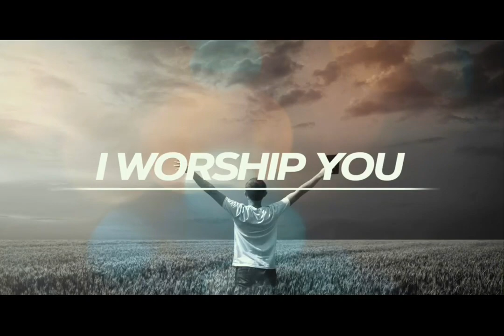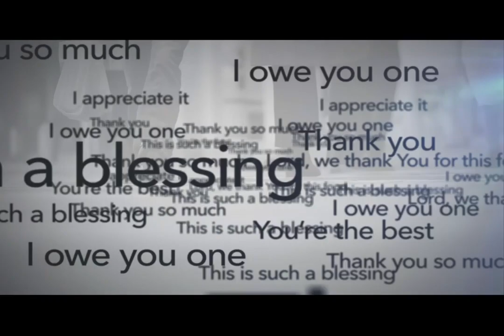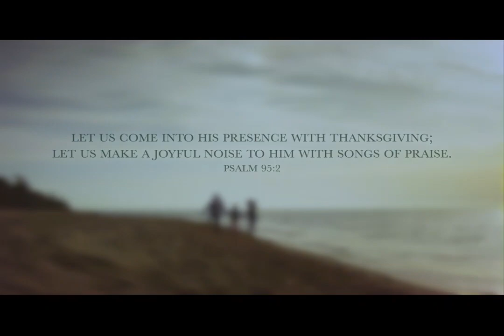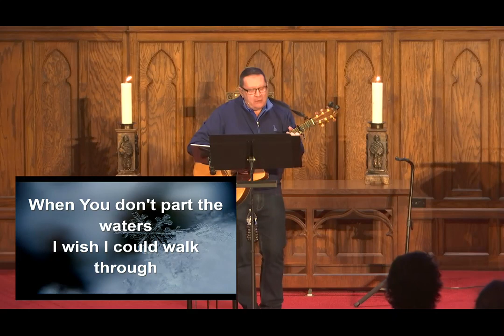The Greatest Blessing of All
W@9 November 26, 2023